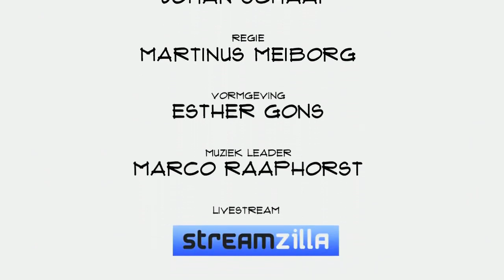Svet Bajlekov (AMMP): "Wij monitoren off grid energie leveranciers"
Grote delen van de wereld hebben geen stroom. Daar brengen kleinschalige initiatieven verandering in. AMMP maakt het mogelijk om die initiatieven op vaak afgelegen plekken op afstand te monitoren. Initiatiefnemer en CEO Svet Bajlekov vertelt in Top Names over idealisme, data, Afrika als groeimarkt en de toekomst van zijn bedrijf.